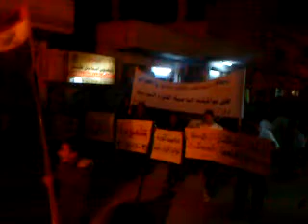22 11 Amouda, Al Hasakah أوغاريت عامودا الحسكة , مظاهرة مسائية في ثلاثاء يمان القادري ج2